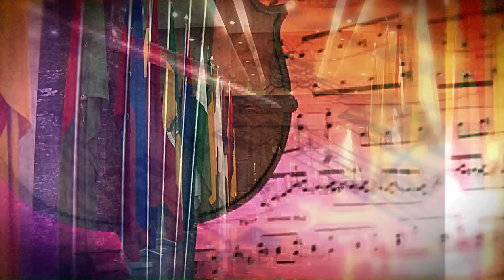Yarina Sinfónico - 28 Mar 2016 - Bloque 1